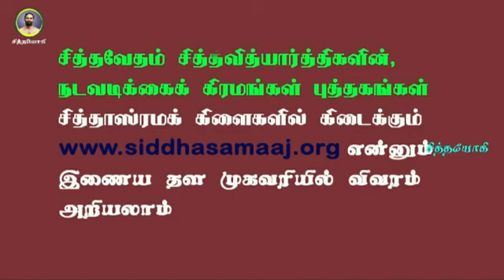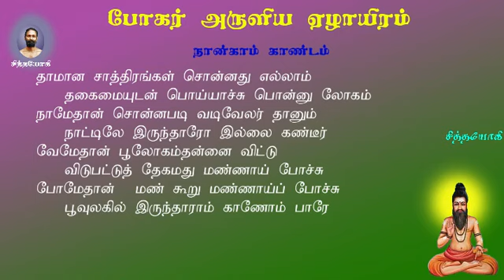போகரேழாயிரம்.189- சுப்பிரமணியர் கடவுள் நிலை அடைந்தவரா போகர் சொல்வதென்ன?